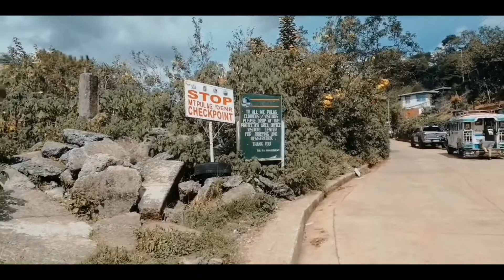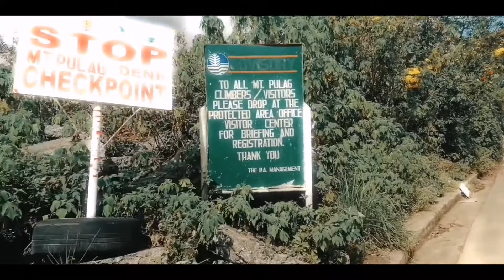Luzon 321+ Mt. Kalawitan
Byaheng Cordillera